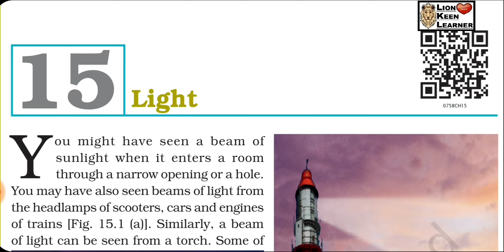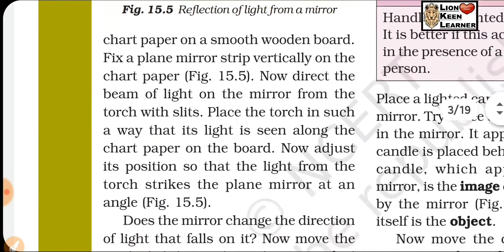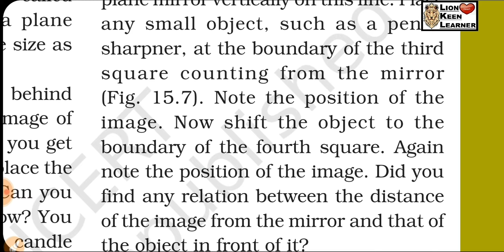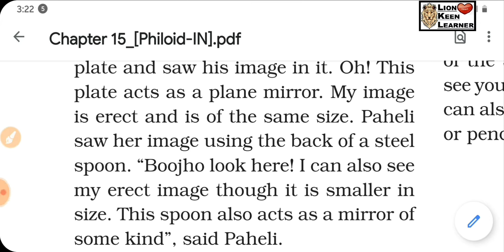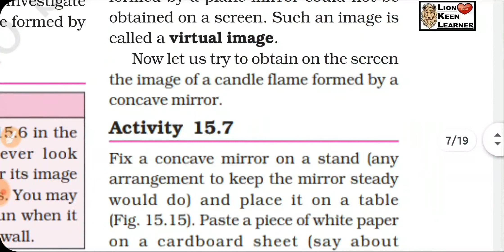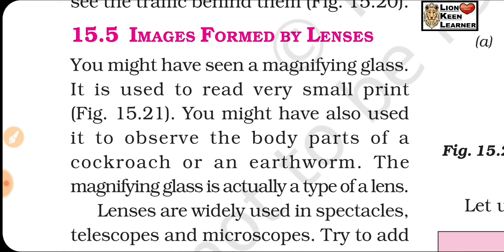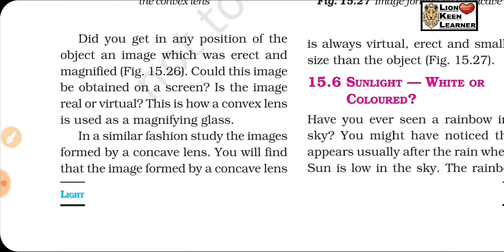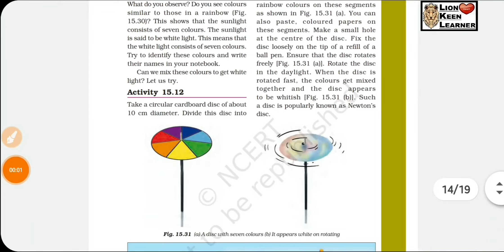Explanation(7th,L15) of NCERT SCIENCE Class 7th Chapter No. 15 LIGHT Full Reading and Explanation.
Watch it Carefully and enhance your knowledge about the Light How Light get reflected, how to make an image may be Virtual or Real Images..by plane mirror, Convex mirror, concave mirror and by Concave lens or Convex Lens. , How Light get dispersed...
Or formation of Rainbow.